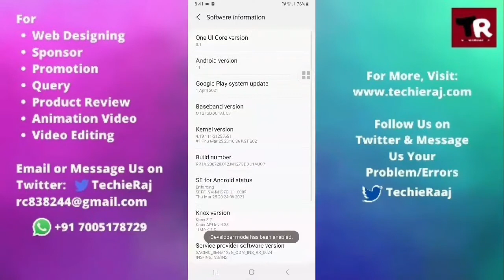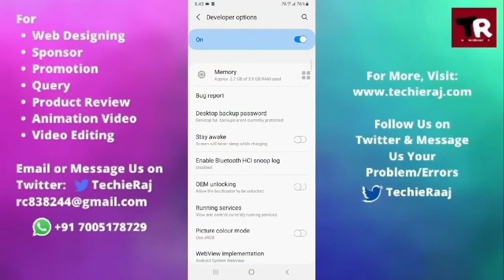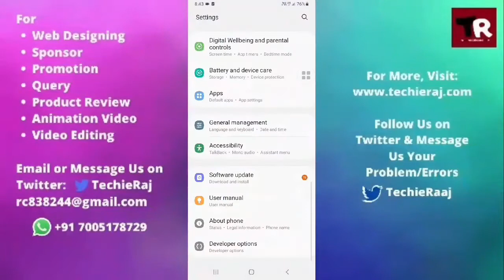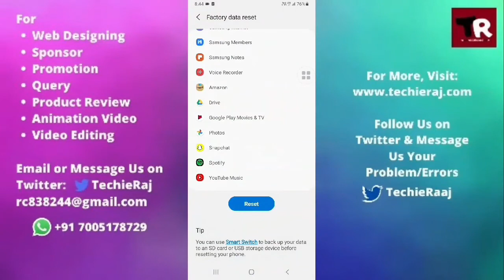Samsung Mega 6 3 Screen Not Working Problem Solved